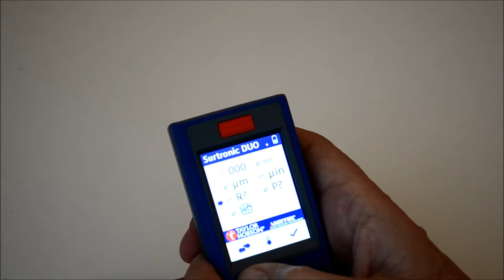Configuration of advanced roughness meter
Configuration of electronic roughness meter.